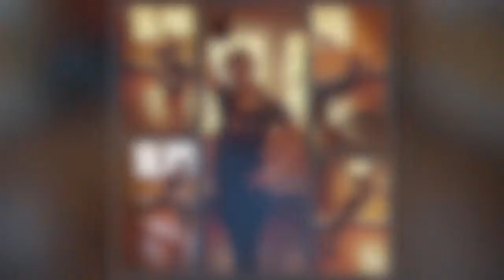LT Natalie Schibell - American Ninja Warrior Season 7 Audition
Audition tape of American Ninja Warrior Season 7 participant, LT Natalie Schibell of Naval Submarine Base New London.